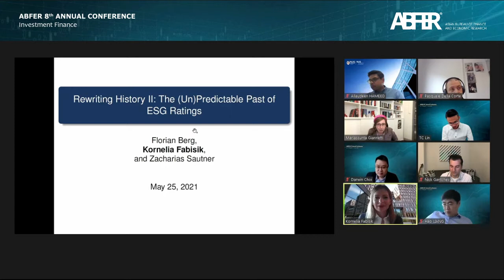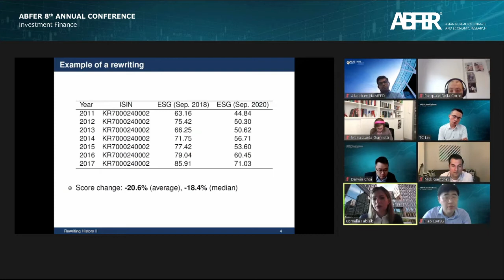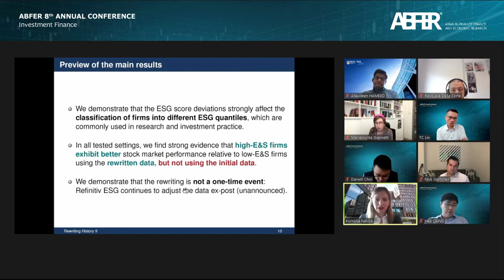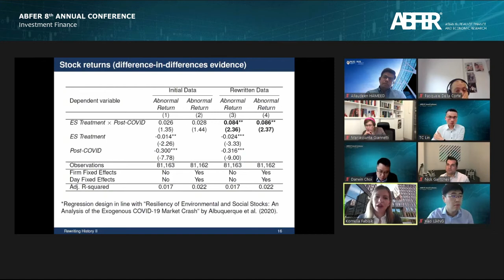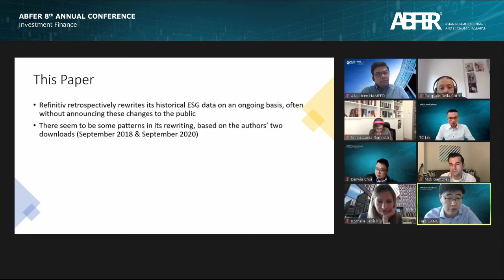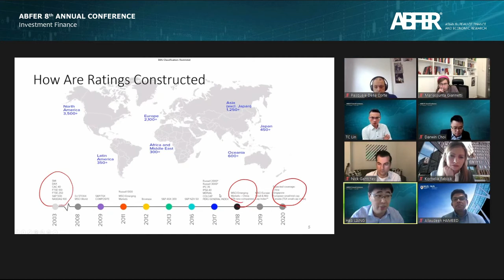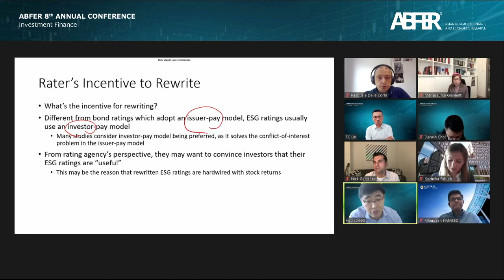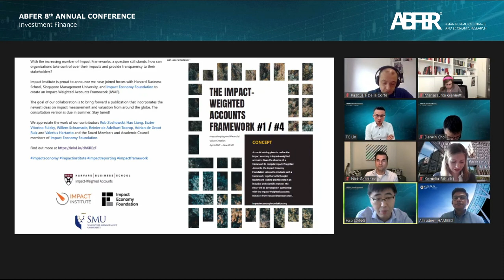ABFER 8th Annual Conference: Investment Finance, Paper 6 - 25 May 2021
“Rewriting History II: The (Un)predictable Past of ESG Ratings”

Authors:
Florian Berg (Massachusetts Institute of Technology)
Kornelia Fabisik* (Frankfurt School of Finance & Management)
Zacharias Sautner (Frankfurt School of Finance & Management)

Discussant:
Hao Liang (Singapore Management University)

The paper was presented and discussed at ABFER 8th Annual Conference, Investment Finance program on 25 May 2021 (SGT).